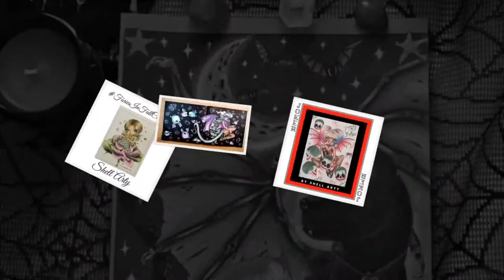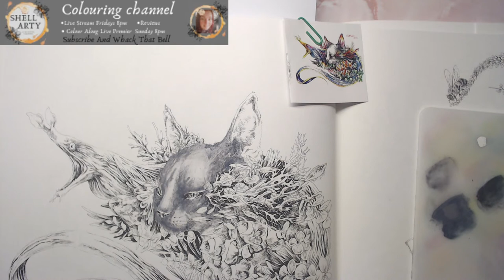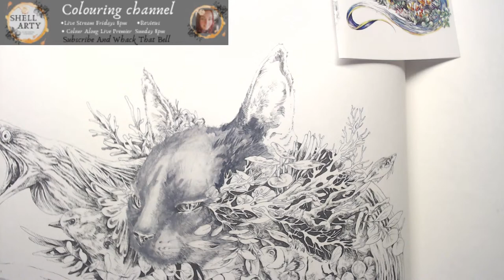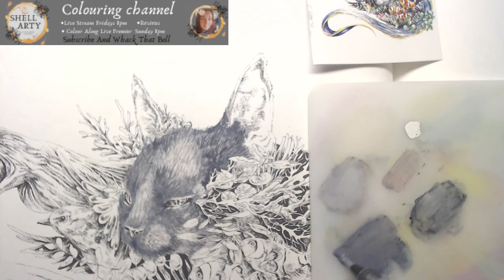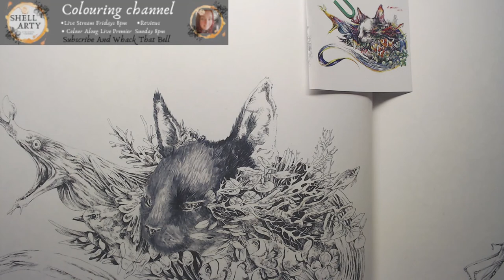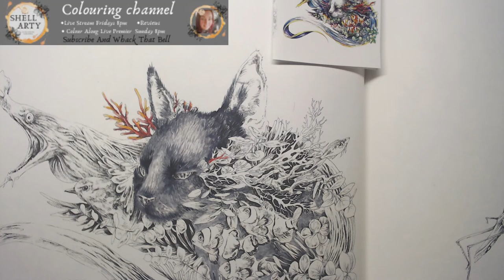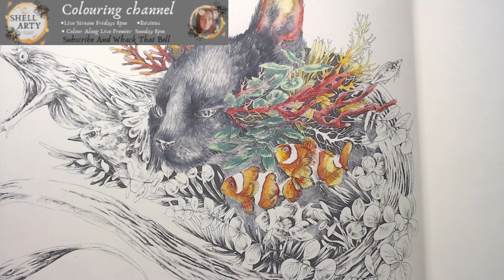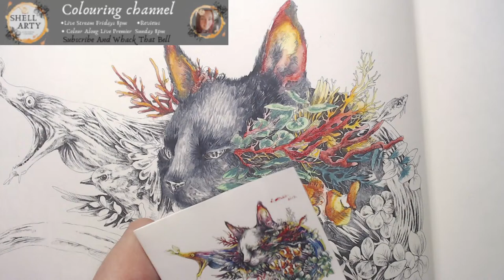KEN MATSUDA | CAT & EEL | WATERCOLOUR WITH DERWENT PENCILS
THANK YOU ALL FOR JOINING ME TONIGHT FOR MY LAST LIVE STREAM ON A SUNDAY NIGHT. TONIGHT I WILL COLOURING  IN KEN MATSUDA COLOURING BOOK AND I WILL BE COLOURING THE CAT AND EEL PAGE  USING DERWENT WATERCOLOUR PENCILS .

if you would like this book here is a few places you can get it mostly uk links
etsy

72 water colour set

 Derwent store on amazon uk

the book i used is Julia spiri the inspiration

This is my hobby and i don't ask for donations or money. I just love to share my love of colouring with you all. Here is my personal wish list of things i would like to possibly buy myself one day and what i send to my Friends and family  so they can see what things i would like to get.

If You are new to colouring u can also use it to see  where art supplies i recommend and what's current. Ie colouring book pre orders and art supplies within the colouring community if you don't know where to start. If you see something on my  list you can click on it and buy it or you can make your own list.